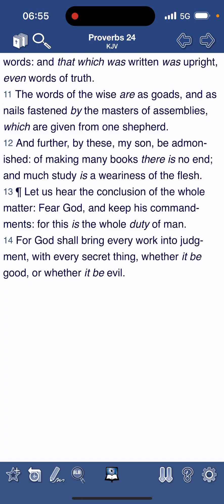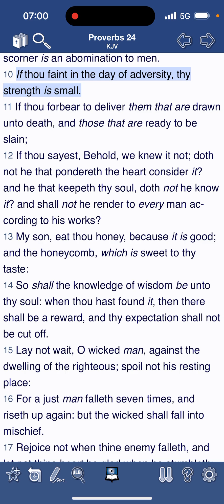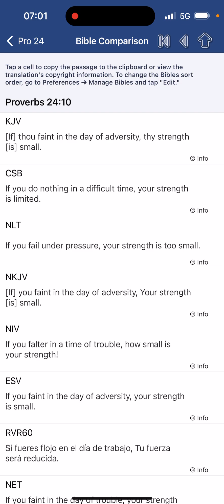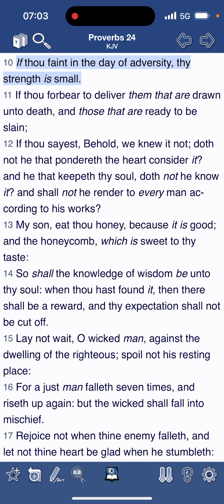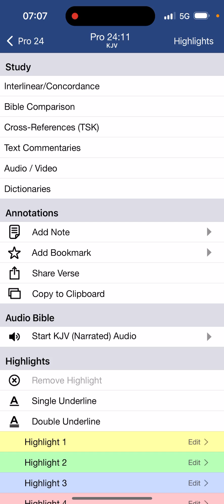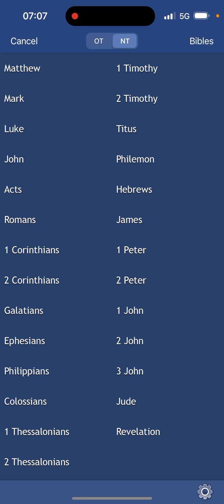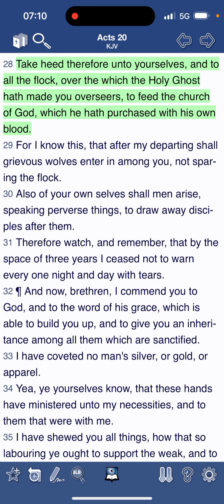Quick hit: Your strength is Faith, don't let it be weakened